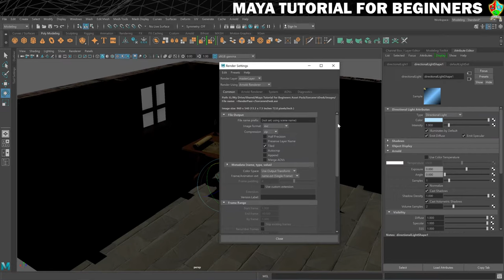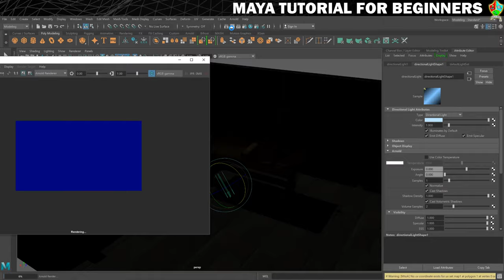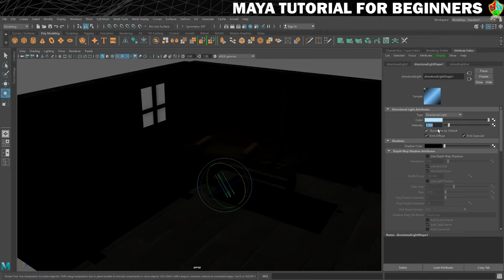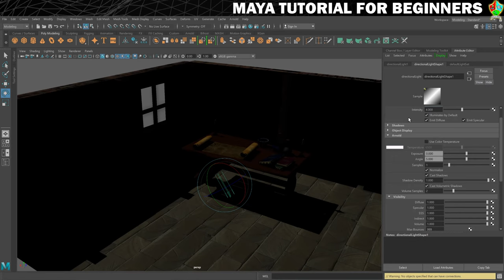How to RENDER a Scene using ARNOLD in Maya | Maya 2020 Tutorial for Beginners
In this part of my Maya 2020 tutorial for beginners series, you will learn how to create a preview render of your work using the Arnold renderer included with Maya. You will need to preview render your work regularly to really see how your materials and lights are going to look.

GET HELP
Need some help?
Or ask for help in the video comments. You can also get help in the Game Dev Academy Discord Server (see link below).

GET MAYA FOR FREE
You will need a copy of Maya in order to complete this Maya tutorial.